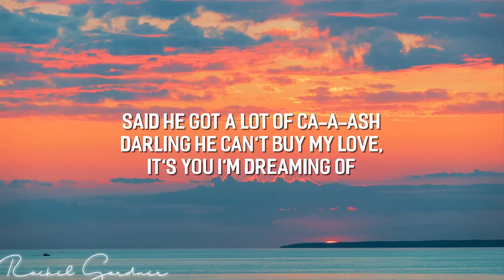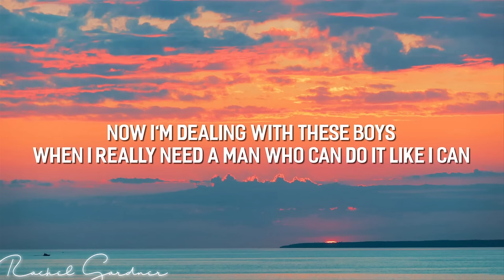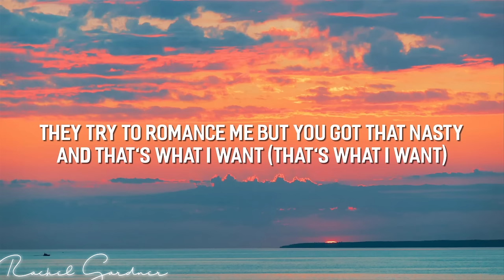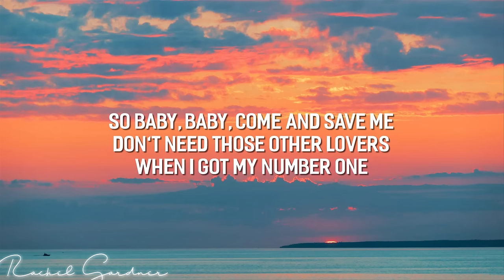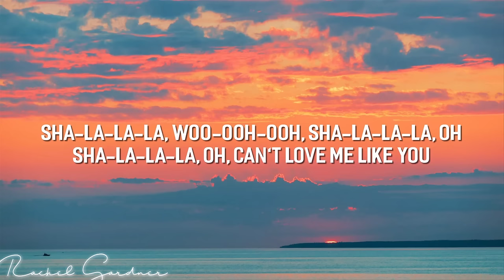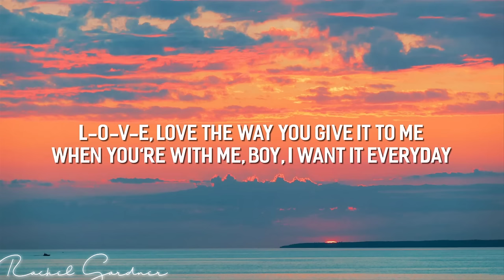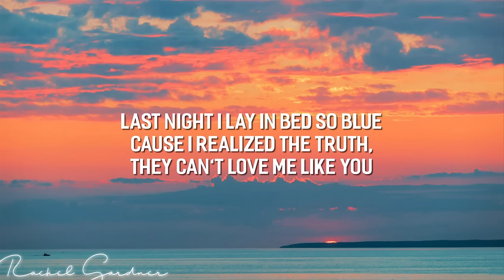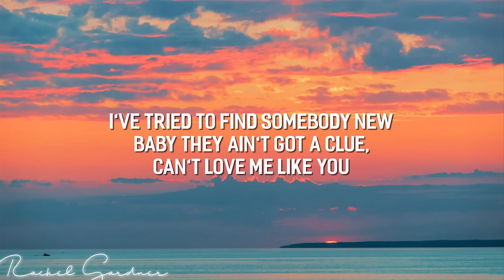Little Mix - Love Me Like You (Lyrics)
Lyrics
[Intro: All]
Sha-la-la-la
Sha-la-la-la
Sha-la-la-la

[Verse 1: Jade Thirlwall]
He might got the biggest ca-a-ar
Don't mean he can drive me wild or he can go for miles
Said he got a lot of ca-a-ash
Darling he can't buy my love, it's you I'm dreaming of

[Pre-Chorus: Leigh-Anne Pinnock]
They try to romance me but you got that nasty
And that's what I want (That's what I want)
So baby, baby, come and save me
Don't need those other numbers when I got my number one

[Chorus: All]
Last night I lay in bed so blue
Cause I realized the truth, they can't love me like you
I've tried to find somebody new
Baby they ain't got a clue, can't love me like you

[Verse 2: Jesy Nelson]
Used to get it when I wa-a-ant
You were pouring out your love, I could never get enough
Now I'm dealing with these boys
When I really need a man who can do it like I can

[Pre-Chorus: Perrie Edwards & Leigh-Anne Pinnock]
Don't need those other lovers when I got my number one

[Post-Chorus: All, Leigh-Anne Pinnock + All]
Sha-la-la-la, woo-ooh-ooh, sha-la-la-la, oh
Sha-la-la-la, oh, can't love me like you

[Bridge: All, Jade Thirlwall + Leigh-Anne Pinnock]
L-O-V-E, love the way you give it to me
When you're with me, boy I want it everyday

[Chorus: All, Perrie Edwards, Jesy Nelson, Leigh-Anne Pinnock, (All + Jade Thirlwall)]
Last night I lay in bed so blue (I lay in bed so blue)
(They can't love me like you)
I've tried to find somebody new (Ooh, woo, ooh)
(Can't love me like you)